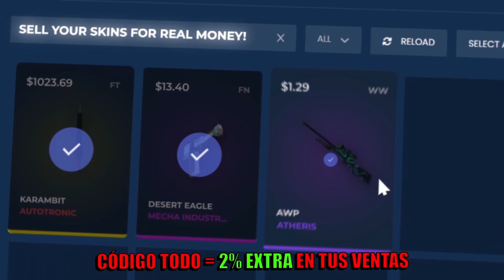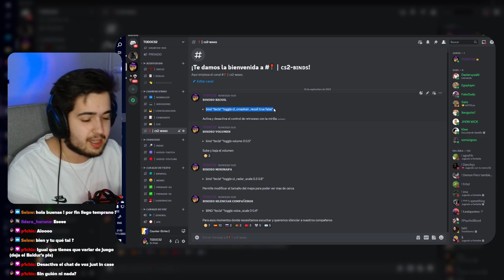COMO USAR LA DESERT EAGLE COMO UN PROFESIONAL | CS2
BINDEO MENCIONADO EN EL VIDEO: bind "tecla" "toggle cl_crosshair_recoil true false"

Si buscas una pagina FIABLE y SEGURA donde vender/comprar/tradear tus skins te presento SKINFLOW. Utiliza el "CÓDIGO: TODO" para tener un 2% EXTRA DE BENEFICIO en tus ventas 😉

🔈 El mejor canal de DISCORD de CS:GO y CS2 en castellano, con guías de configuración, mapas de la workshop, servidores comunitarios, etc

LIKE y SUB si te ha gustado 👍